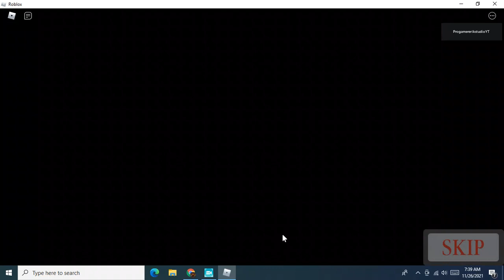APRP: Chapter 2 Attic Starting Cutscene